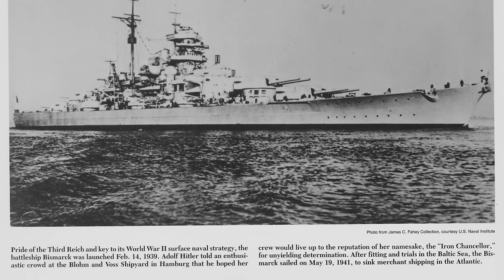Bismarck, Great Battleship or German Junk? | The Portholes Podcast - Ep.10 | w/ Ryan Szimanski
In this episode, we discuss Battleship Bismarck and the questions surround his demise.

Save 50% percent during the Naval Institute's Holiday Sale! Pick up your copy of Battleship Bismarck, A Design and Operational History today, before they're gone!